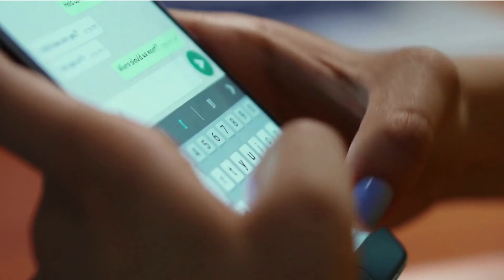NOMO FOMO - Turning FOMO into JOMO